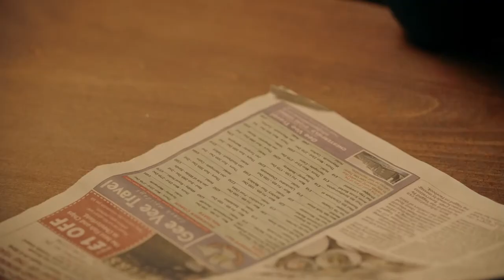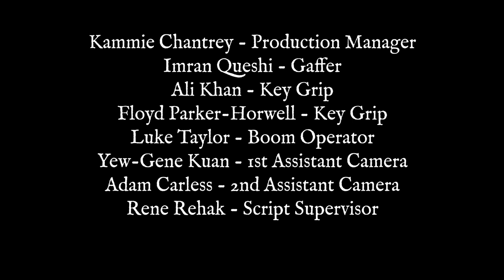After Hours - Short Film (2021)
When Jenny and Steven receive a threatening message to reveal their dark secret, who should go?

Steven - Ian Champion
Jenny - Karen Hunter

Dir. Roberto Da Silva
Prod. Kammie Chantrey
DOP. George Stocks
Sound Rec. Alex Gower